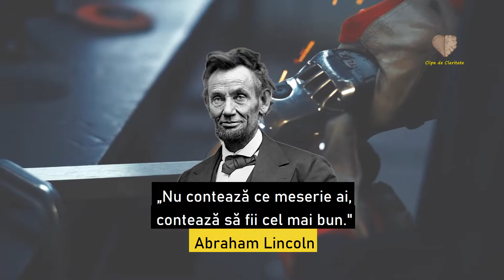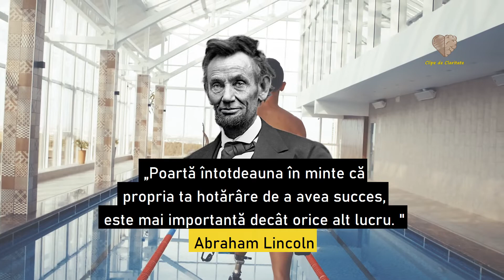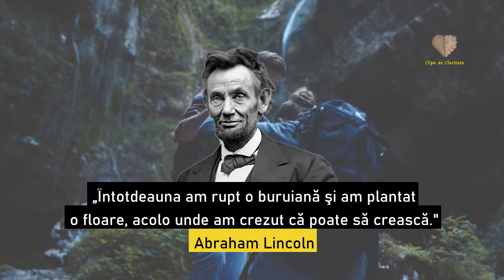Abraham Lincoln - Citate IMPRESIONANTE Despre Viata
Abraham Lincoln Citate Impresionante Despre Viata - In acest video vei gasi cele mai impresionante citate despre viata ale lui Abraham Lincoln, pe care le-am ales cu grija special pentru a-ti aduce o clipa de claritate in viata ta.
Scrie in comenatrii care este citatul tau preferat.